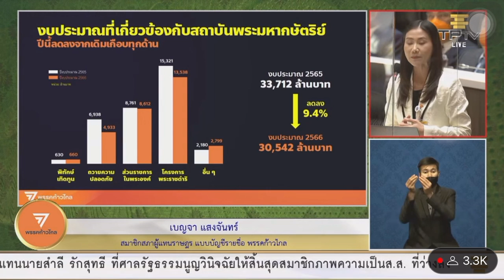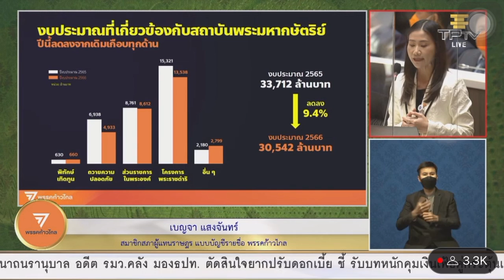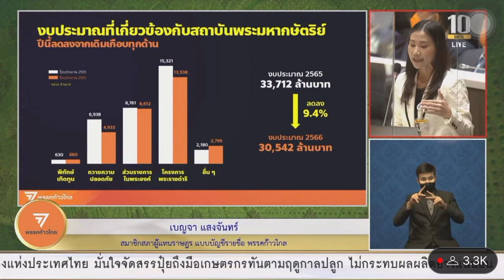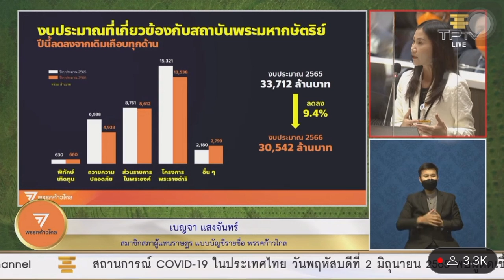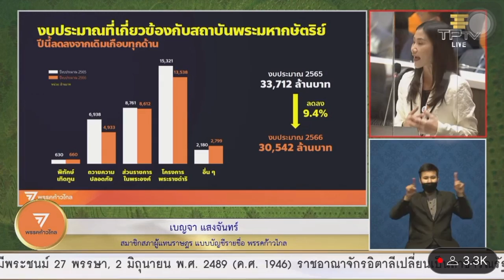โครงการซ้ำซ้อน - สร้างไม่เสร็จ - ไม่ปรับตามยุคสมัย งบสถาบันกษัตริย์66 | 2 มิ.ย.65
เบญจา แสงจันทร์ ส.ส. บัญชีรายชื่อ พรรคก้าวไกล อภิปรายงบสถาบันกษัตริย์ปี 2566 พบว่าถึงแม้งบจะลดลงจากปีที่แล้ว แต่ยังพบปัญหาเดิมคือหลายโครงการในพระราชดำริมีชื่อซ้ำซ้อน ระยะเวลาในการดำเนินงานล่าช้า บางโครงการรับสนองพระราชดำริมาตั้งแต่เมื่อ 30-40 ปีที่แล้ว สภาพในพื้นที่เปลี่ยนแปลงมากแล้ว ความต้องการของประชาชนก็เปลี่ยนไปแล้ว แต่โครงการเหล่านั้นก็ไม่เคยมีการประเมินว่ายังมีความจำเป็นอยู่หรือไม่แม้แต่ครั้งเดียว  ทำให้โครงการไม่คุ้มค่าและไม่สมพระเกียรติ กลายเป็นเพียงโครงการที่ใช้เป็นเครื่องมือแอบอ้างในการของบประมาณซ้ำทุกปี

เบญจาได้ทิ้งท้ายไว้ว่า การพิจารณางบที่เกี่ยวกับสถาบันพระมหากษัตริย์อย่างเปิดเผย โปร่งใส มีวุฒิภาวะ จะทำให้การปกครองในระบอบประชาธิปไตยอันมีพระมหากษัตริย์เป็นประมุขมั่นคงสถาพร

สำหรับงบประมาณที่เกี่ยวกับสถาบันพระมหากษัตริย์ปี 2566 มีการขอจัดสรร 30,542 ล้านบาท ลดลง 9.4% จากงบประมาณปี 2565 ที่ขอจัดสรร 33,712 ล้านบาท

แบ่งเป็น 5 ประเภท คือ
(1) ส่วนราชการในพระองค์ 8.6 พันล้านบาท
(2) โครงการพิทักษ์รักษาเทิดทูนสถาบันพระมหากษัตริย์และโครงการตามพระราชประสงค์ 660 ล้านบาท (เพิ่มขึ้น 5%)
(3) โครงการถวายความปลอดภัยฯ 4.9 พันล้านบาท
(4) โครงการหลวงและโครงการตามพระราชดำริ 1.35 หมื่นล้านบาท
(5) โครงการสนับสนุนกิจกรรมพิเศษหลวงอื่นๆ 2.7 พันล้านบาท (เพิ่มขึ้น 28%)